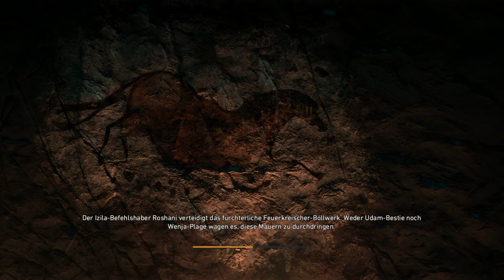Let's Play: Far Cry Primal - #040 Batari zu Asche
Der Endkampf gegen Batari steht an. Natürlich wirft sie uns alle Truppen entgegen, die sie aufbringen kann. Gott sei dank hab ich ein paar tierische Begleiter die mir helfen, Batari in ihr heiß geliebtes Feuer zu stürzen.

Kritik ist wie immer ausdrücklich erwünscht! :) Abos und likes natürlich erst recht! ;)